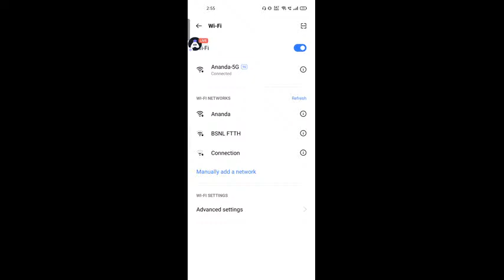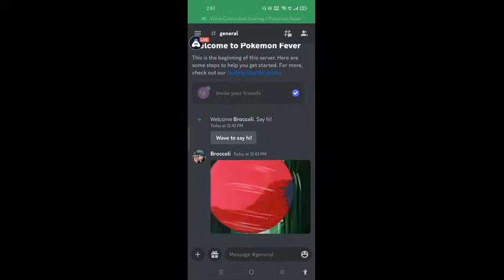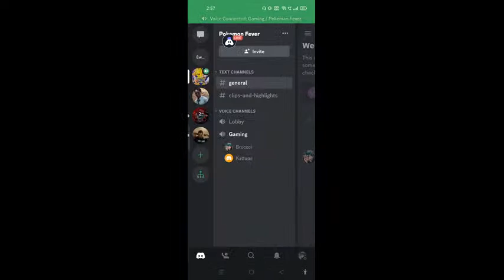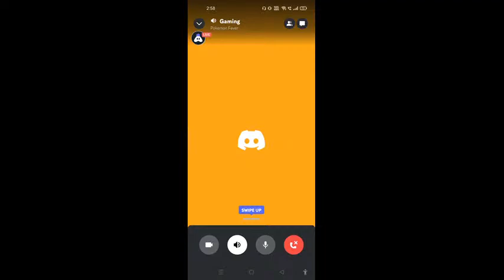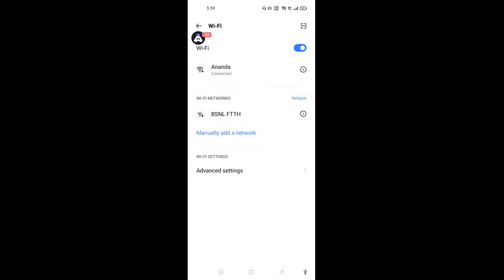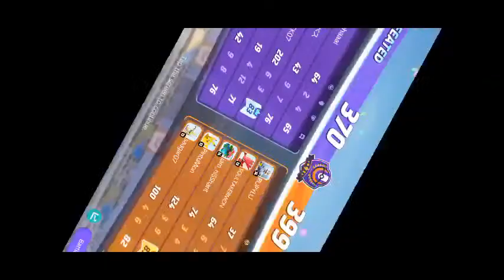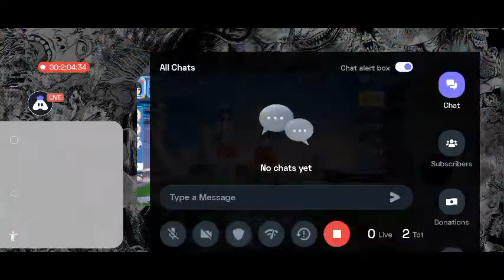Pokémon UNITE : RUSH GAMEPLAY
Today I am streaming pokémonunite. Other popular games:
PUBG Mobile
Garena Free Fire
Among Us
Call of Duty Mobile
Fall Guys
Fortnite
Roblox
Minecraft